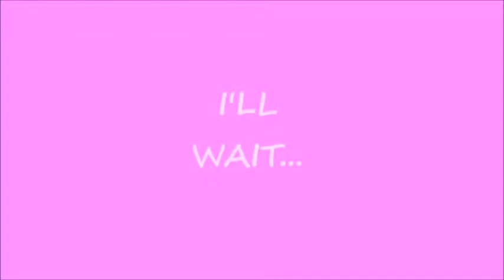FLEXI ROD SET ON 4B HAIR ‖ FAIL OR NAH ‖ BRIT CHARDAE’ NATURAL HAIR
HEY BEAUTIES!! I TRIED IT AGAIN Y’ALL!! What y’all think about this attempt? I hope you all Enjoy!!

~ SPAPCHAT: bchardae

CREDITS!